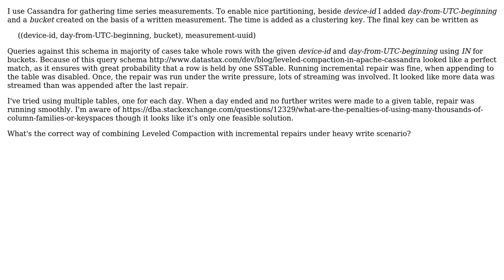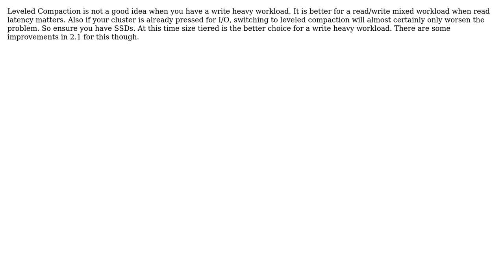Cassandra repair - lots of streaming in case of incremental repair with Leveled Compaction enabled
With thanks & praise to God, and with thanks to the many people who have made this project possible! You are responsible for your own actions.